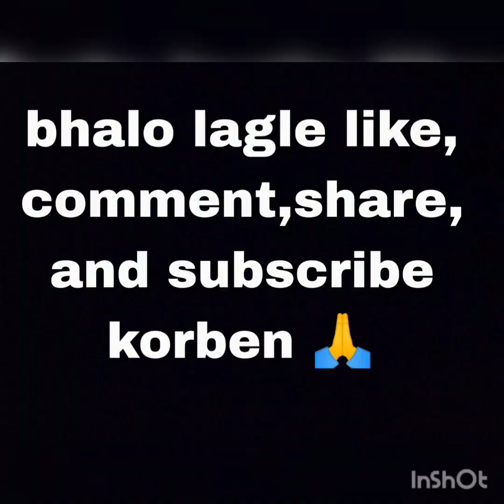taler Ros Bora recipe ❤️...